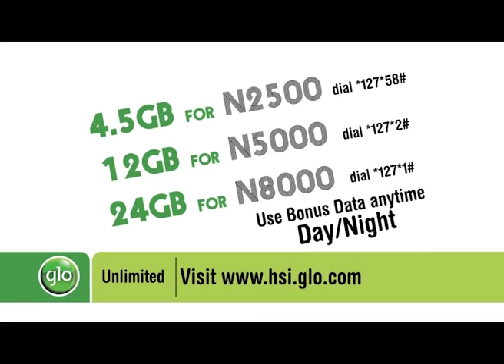Police Officers Don't Recognize Lynxxx Glo Internet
TV ad upload with subs